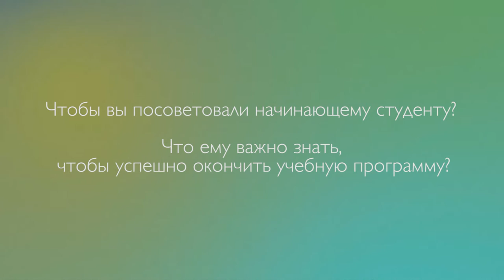Чтобы вы посоветовали начинающему студенту? (old)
Руководители евангельских учебных заведений Евро-Азиатской Аккредитационной Ассоциации отвечают на вопросы о том, чтобы они посоветовали начинающему студенту, и что студенту важно знать, чтобы успешно окончить учебную программу.